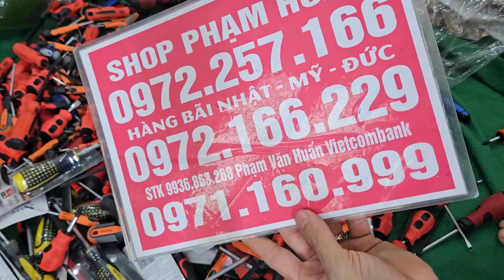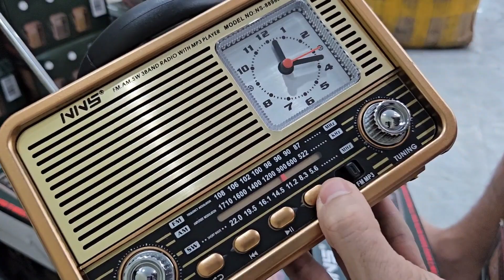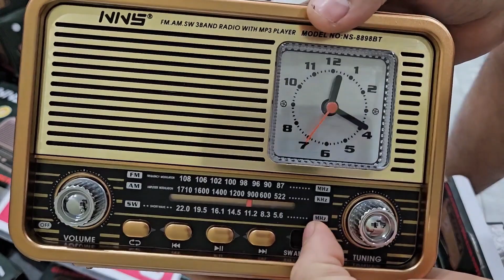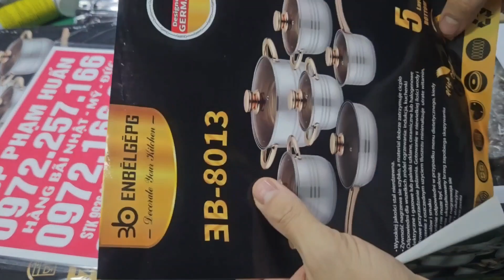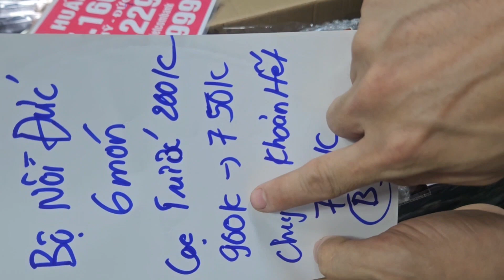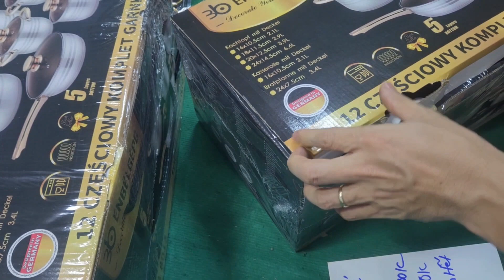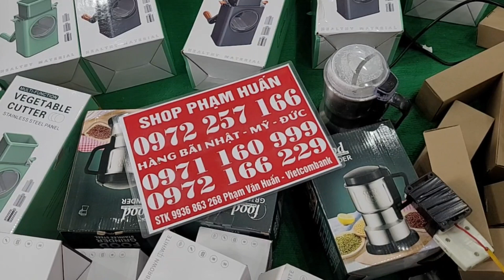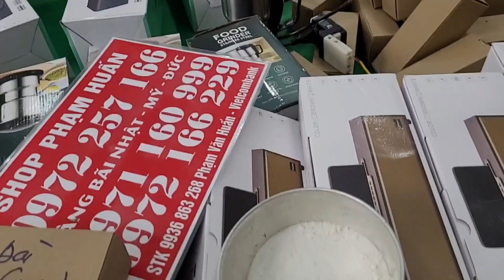Hàng bãi nhật đồ công cụ Nhật Bản đồ nghề nhật bãi